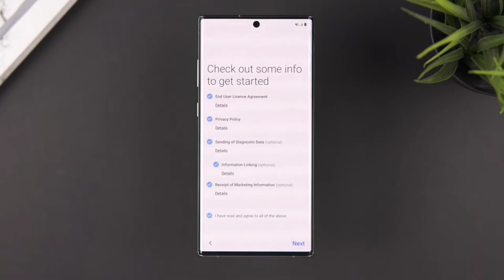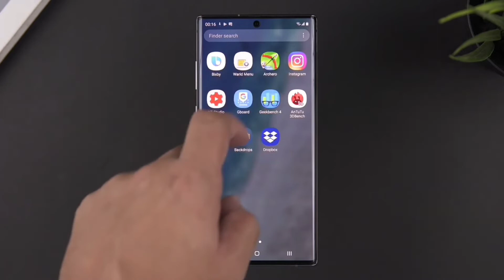Samsung Galaxy Note 10+ Unboxing and First impression |All Rounder SAAB Tech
This video is about a new unboxing of Samsung Galaxy Note 10+ smartphone.
📌Instagram  : @ Syedadeel 1
      Thanks for supporting and watching this video.
Allah Hafiz.